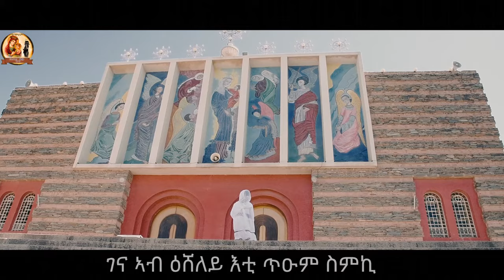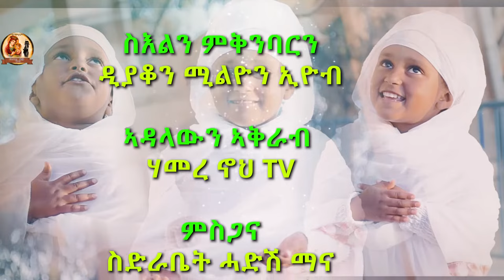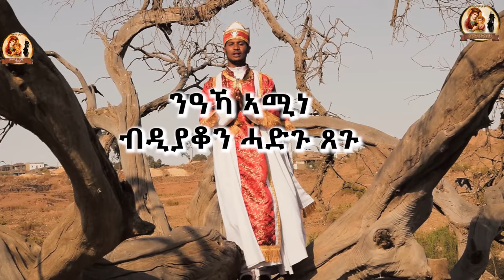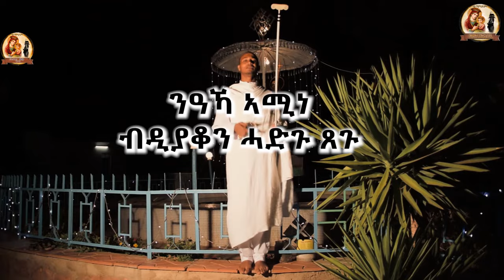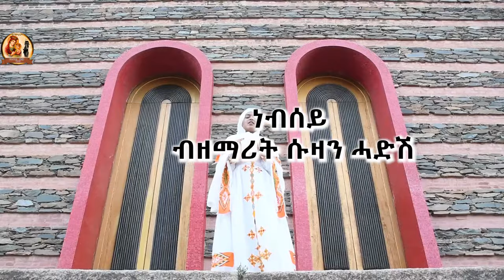New Eritrean Orthodox mezmu rሰላም ንዓኺ ብህጻን ግርማዊት ሓድሽ